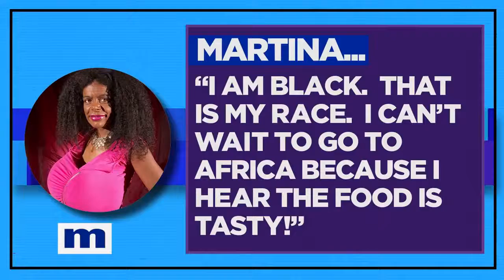News | All White Phenomenon | Famous Fashion ©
All White Phenomenon
Fashion Paparrazi News
Official Konnect International
Konnect Youtube Channel Features Content Rich Videos
Useful Information, How to videos, Advice, Video Press Releases, News and More
App2Success
Strictly Business
"Be About It" (official mantra)
'Proof of desire is in the pursuit, How bad do you want it"
App2Success Life Application Created by KanD Johnson

Connect with KanD
content rich video press site
social community strictly4gs,
Legendary trademark, legendary movement,
Youtube trends by kand,
Viral videos, music,
Wedding specialist, KanD Johnson
Best rock singer 2017-18

Who is KanD?
Real KanD and the Only Kand with a Capitol D

Trends by KanD, All White Phenomenon,
News, Video Press,
Fun Music Videos, and Video Memes Trends Originated by KanD
Official Music By KanD
KanD Music
Original Songs
Exclusive Music 747 realm radio